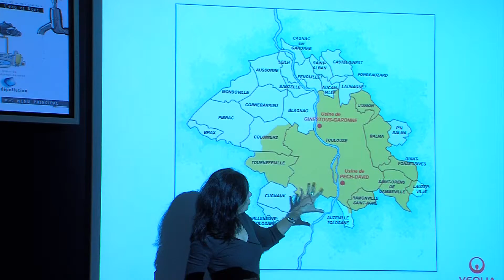Les étudiants de Toulouse filment Veolia